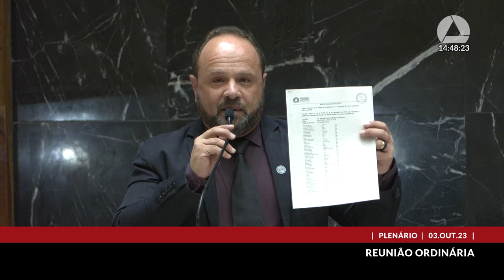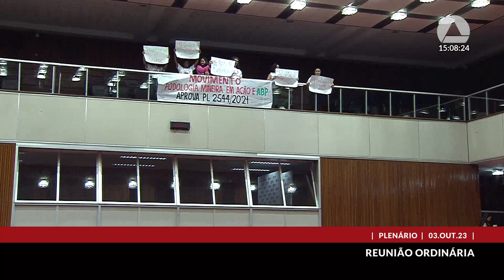03/10/2023 14:00 - 65ª Reunião Ordinária